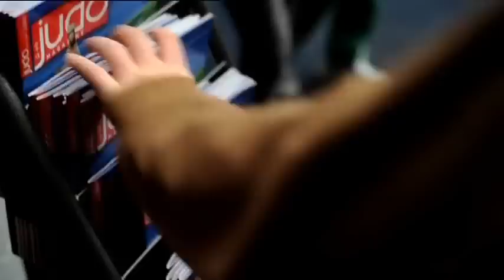The Best Judo Motivation !!!!!!!!!!!!!!